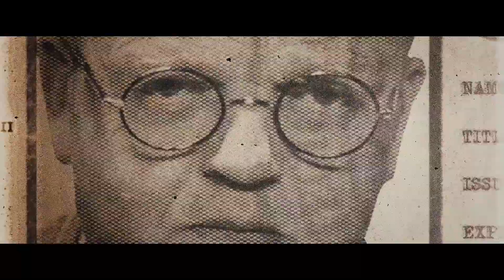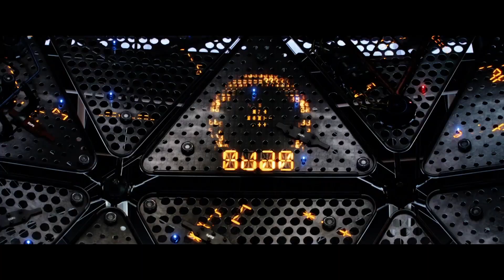Perception Feature Film Montage 2021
Perception is constantly bringing bold concepts to the big screen, and now to a wide range of online streaming services as well. Here is a diverse assortment of feature film and television work, showing a wide range of the most recognizable designs in the film world, from sophisticated and sleek user interfaces to emotional and impactful title work.

The studio's expertise is designing the most high tech, forward looking technology for the biggest blockbusters. Perception’s ability to make the technology in films authentic and believable has grabbed the attention of prominent design leaders who seek out this highly specialized vision to break new boundaries of user experiences for emerging product categories. Perception bridges the gap between Science fiction and Science fact!

345 7th Avenue
15th Fl